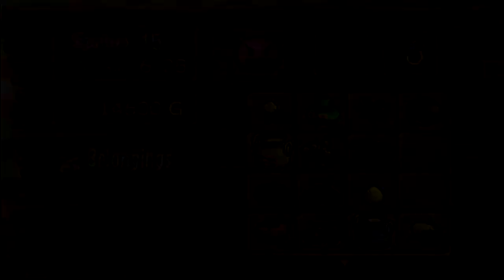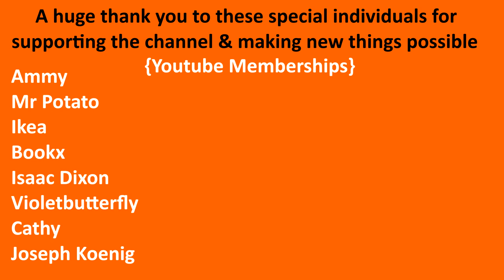Harvest Moon Save the homeland - Endangered Weasel Episode 15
Today we encounter 'Snowball' Gwen's pet who just so happens to be an endangered weasel, this is just what we need to save the homeland but Gwen feels that we would be exploiting the weasel for our own benefit so it's going to be a little tricky to convince her..

Your goal is to successfully save your family’s farm and the surrounding village from being turned into a resort. Constructions begins in a year, so you have your work cut out for you! But don’t worry, if you earn the friendship and trust of the villagers they will be sure to lend a helping hand. Remember…It’s up to you to SAVE THE HOMELAND!

- Silverburg_023

-  Suede

- Eric McClelland

- Gangstamoogle

- Hekate Trivia

- Kevo167_

- Jokir

- Made_in_taiwan

- Margaret Richardson

- Aria

- AsXceofallTrades